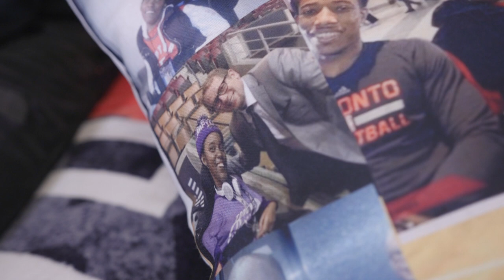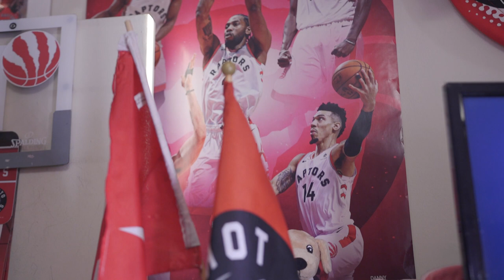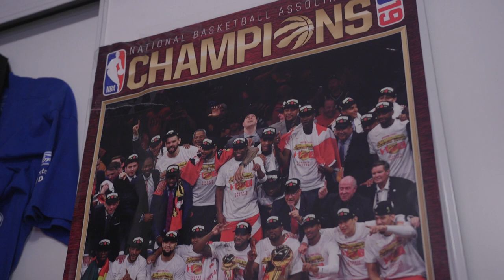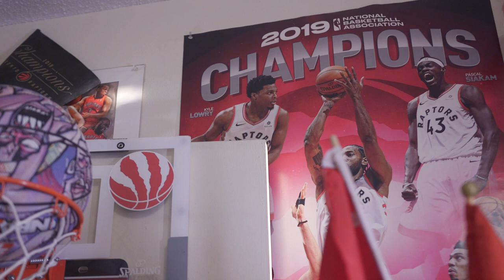Monique "Raptors Super Fan" Lawrence joins the show! BallCulture | Pinoy Bounce